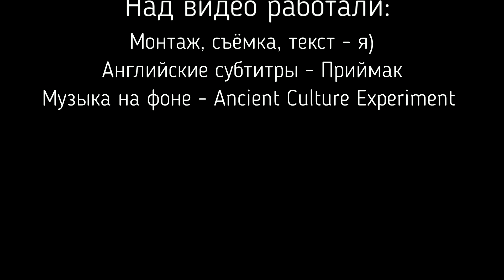Russian glam metal (Eng Sub)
Рассказ о российских командах, играющие в жанре глэм-метал.

В видео присутствуют фрагменты  композиций, клипов и выступлений групп: Рондо, Стелла, Белый Камень, Young Guns, Gorky Park, Kitty Dammer, Naked Gun, Success, Wild Child, Cherry Cream, Wildstar, Bosphorus Night, Stripped Guns, Roman Shabalin, Banana's Cream, Gang Bang Starz.